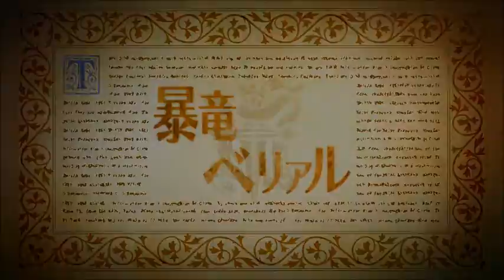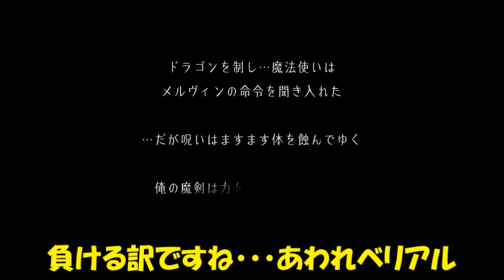まぐオーディンスフィア 第49話／第3章、メルヴィンから残酷な真実を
・ブログ用のオーディンスフィア字幕実況動画です。

・PS4版のオーディンスフィアです。ただ、遊んでる映像をそのまま載せてるだけです。攻略や解説は今後ともしないかもしれません。今回は黒い騎士のオズワルド編の第3章となっております。今回はベルドーの元へ行って実力を示して仲間になってもらいます。そこよりもクーデター失敗後のメルヴィンの残酷な真実が。